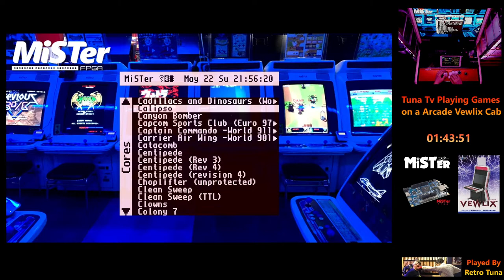Tuna TV Let's Some Games on a Vewlix arcade cab